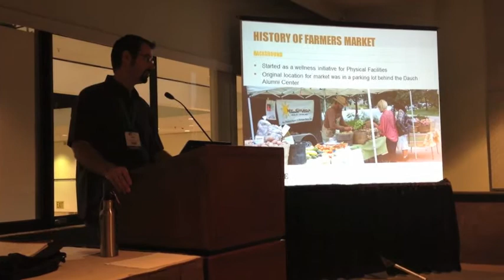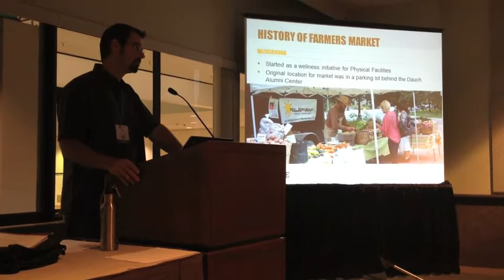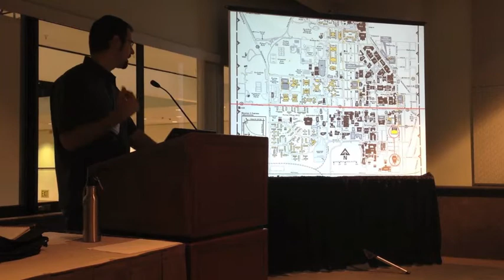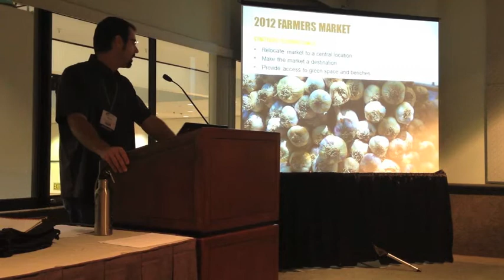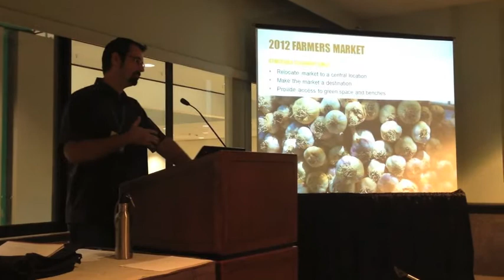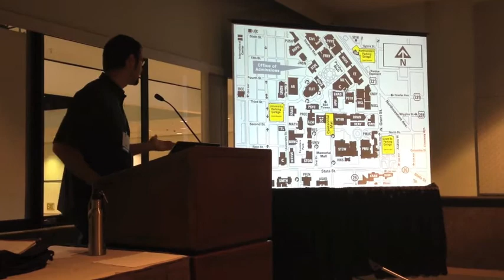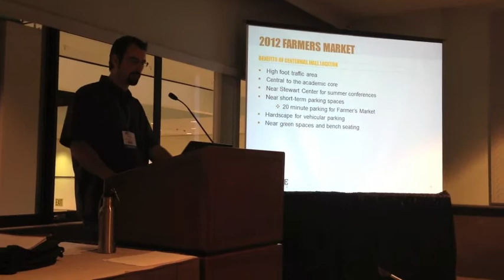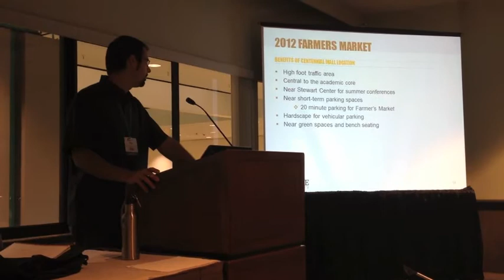Campus Farmers Market presentation (part 1 of 2)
Purdue's Director of University Sustainability, Michael Gulich, discusses the re-visioning of Purdue's campus farmers market at the annual conference of the Association for Advancement of Sustainability in Higher Education.
This is the first of two sections of this presentation; the second section can be found